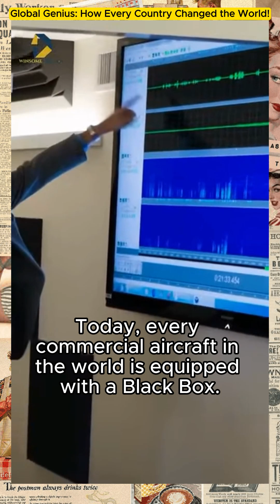Australia’s Life Changing Inventions ׀ The Black Box & Wi Fi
Explore the most fascinating and impactful contributions from countries around the world! From ancient innovations to modern marvels, discover how each culture has shaped history, science, art, and technology - leaving a lasting impact on our world today.

Iconic Contributions from Every Country 🌍✨ AUSTRALIA